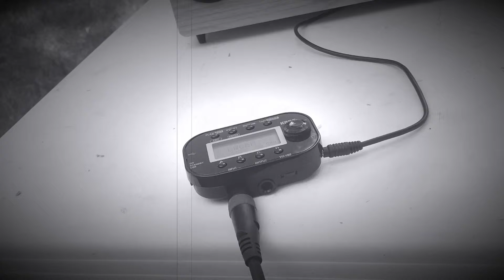Paul Simon “Call Me Al” spontaneous cover by Arn Poe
Testing my mobile setup for electric guitar.
(Don’t laugh - I’m no guitarist!)
Incredibly basic Cover of Paul Simon’s “Call Me Al”, using Fender Squire Bullet, Korg Pandora Mini, and a Bluetooth speaker. Recorded to iPhone (mic - no interface or music app), then faded and added reverb using TwistedWave.